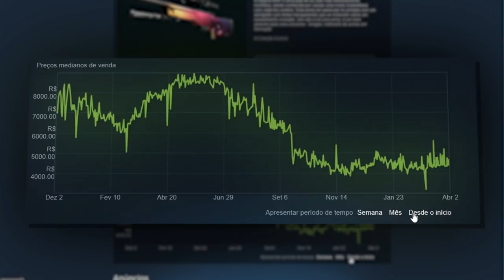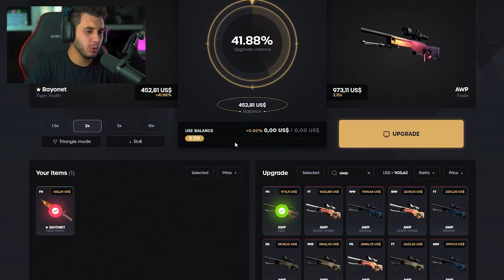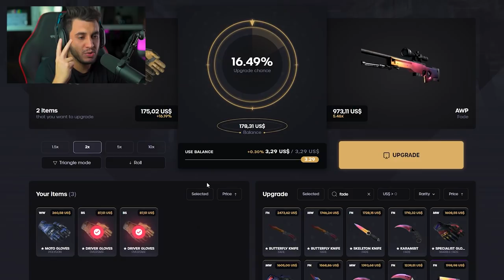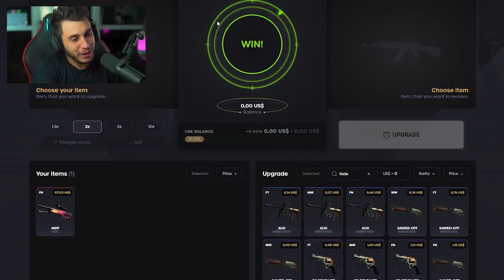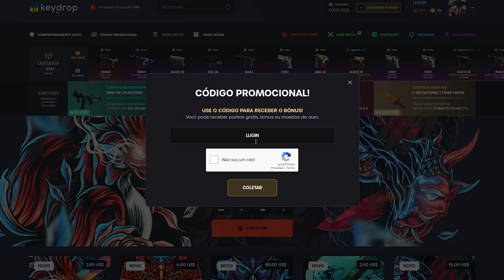Sempre quis essa AWP... Meu NOVO INVENTÁRIO no CS:GO!